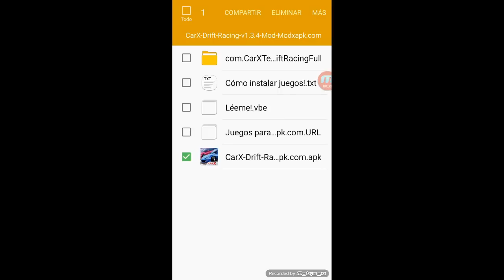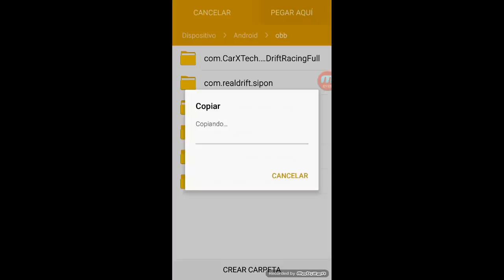CarX Drift Racing v1.3.4 MOD APK - Android 2016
PS3/PS4 : Chomsy